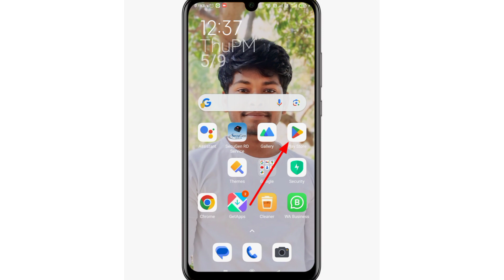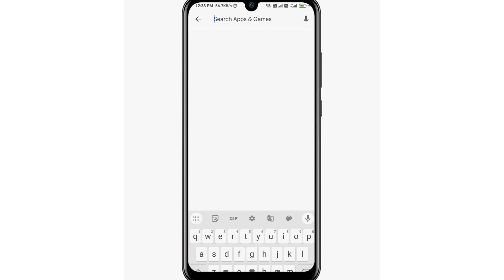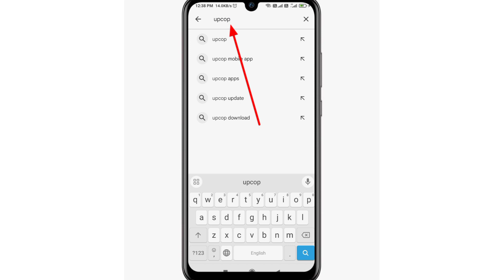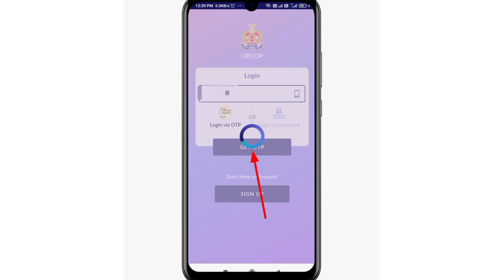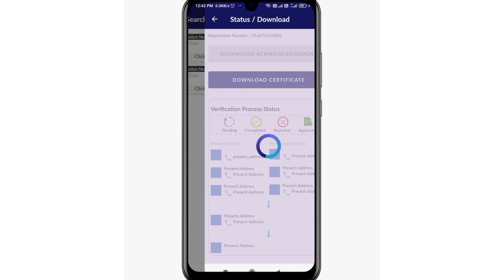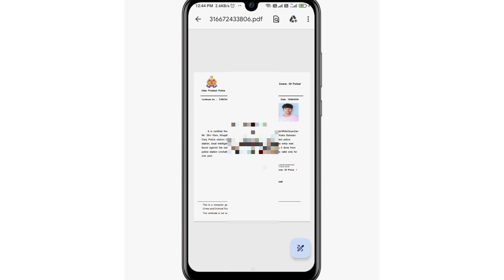How to download Character Certificate online|चरित्र प्रमाण पत्र डाउनलोड करना सीखें2024में न्यू ट्रिक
(( WELCOME TO YOUR THA CHANNEL @digitalworldndm ))
ppc 2024 certificate download,
character certificate kaise banaye aur download karen,
gosi certificate download kaise kare,
how to download police verification certificate,
download police verification certificate,
how to download police verification,
how to apply police verification certificate,
how to get police verification certificate,
police verification download,
police clearance certificate,
how to download police clearance certificate,
character certificate download kaise kare
चरित्र प्रमाण पत्र कैसे डाउनलोड करें,
चरित्र प्रमाण पत्र डाउनलोड कैसे करें,
चरित्र प्रमाण पत्र ऑनलाइन कैसे बनाएं,
झारखण्ड चरित्र प्रमाण पत्र ऑनलाइन डाउनलोड कैसे करें,
चरित्र प्रमाण पत्र कैसे बनता है,
पुलिस चरित्र प्रमाण पत्र कैसे बनाएं,
पुलिस चरित्र प्रमाण पत्र कैसे डाउनलोड करें,
पुलिस चरित्र प्रमाण पत्र डाउनलोड कैसे करें,
चरित्र प्रमाण पत्र कैसे बनाये,
चरित्र प्रमाण पत्र,चरित्र प्रमाण पत्र डाउनलोड,
पुलिस चरित्र प्रमाण पत्र प्रिंट
No. 1) youtube video viral kaise kare
NO. 2) youtube shorts video viral kaise kare
No. 3) short video viral kaise karen
No. 4) video viral kaise kare
No. 5) how to viral video on youtube
No. 6) short video viral kaise kare
No. 7) video viral kaise karen
No. 8) youtube par video viral kaise kare
No. 10) youtube video viral kaise karen
No. 11) short video viral kaise kare 2023
No. 12) how to viral short video on youtube
No. 13) video viral kaise kare 2023
No. 14) shorts video viral kaise hoga
No. 15) how to viral short video